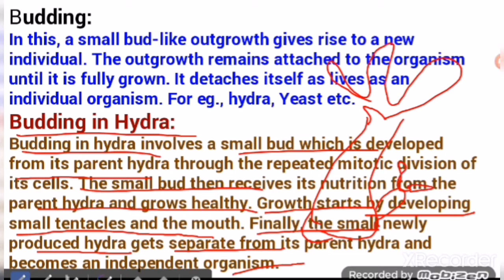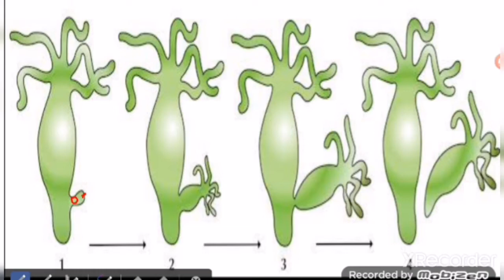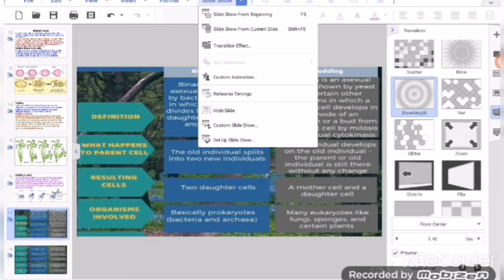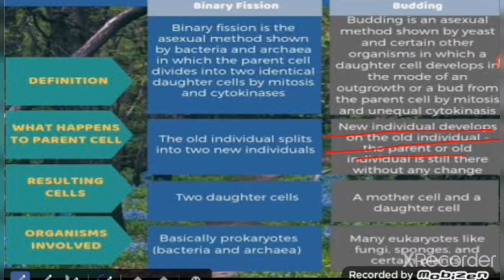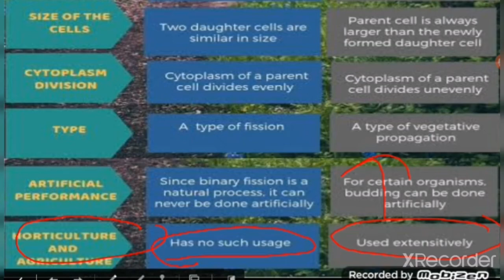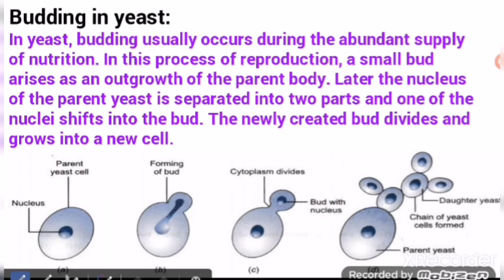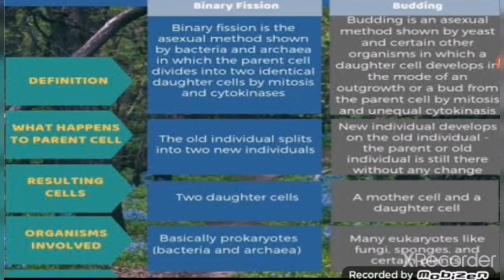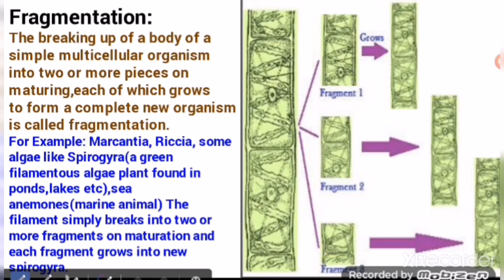Reproduction in Organisms#part-2(Budding and fragmentation) For Class-XII/NEET/AIIMS/NVS/KVSTGT,PGT